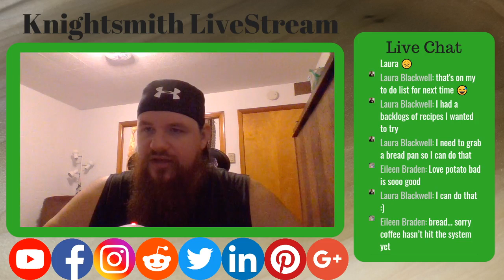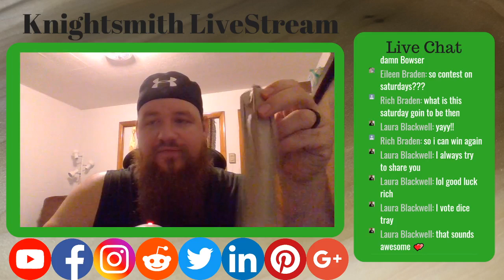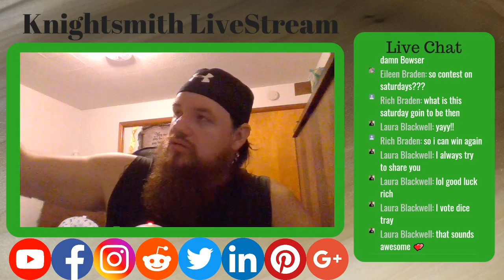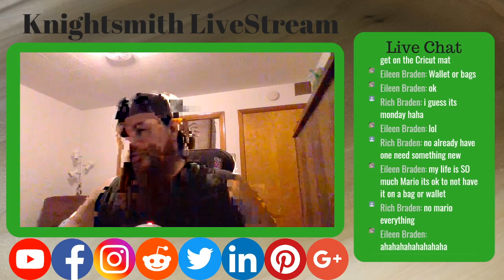Coffee with Knight ep.6 4/13/2020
Welcome back YouTube!

If you would like more information, I am now writing an accompanying blog post over I would love to have you over there!

A huge thank you to all my wonderful Patreons, especially Troy O'Grady!

Thank you for your time! Please let me know if you have any questions or ways to improve, down in the Comment section below! Come on! No need to be shy! Come on, you know you want to...

Stay safe everyone and Let's go create a better world, one kerf at a time!